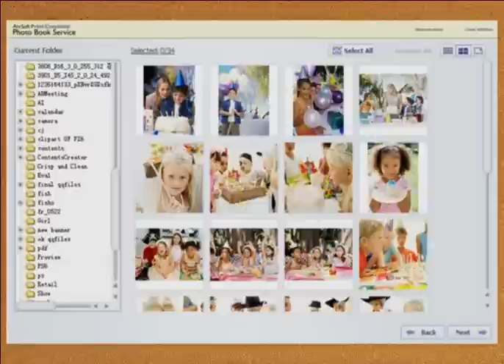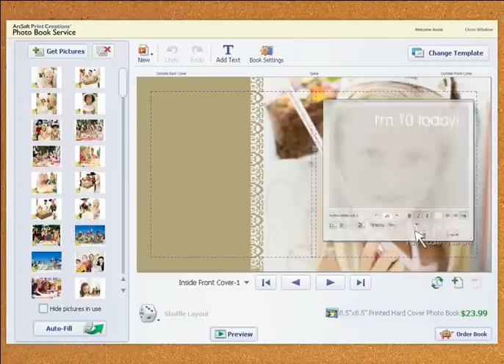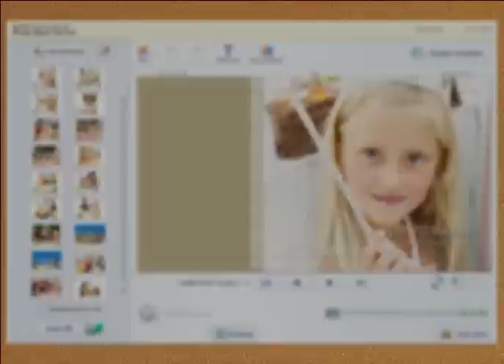ArcSoft Print Creations Photo Book Service How It Works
For more information or to create your own PhotoBook, check out the ArcSoft PrintCreations PhotoBook